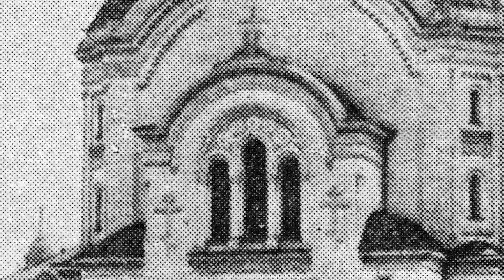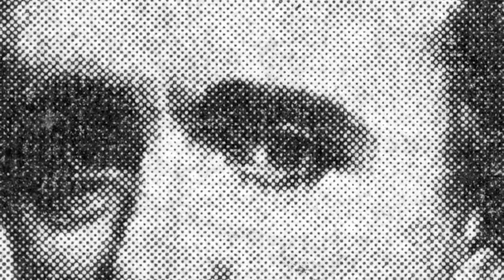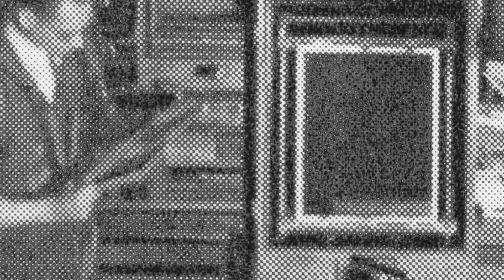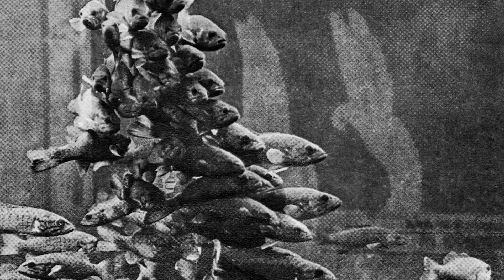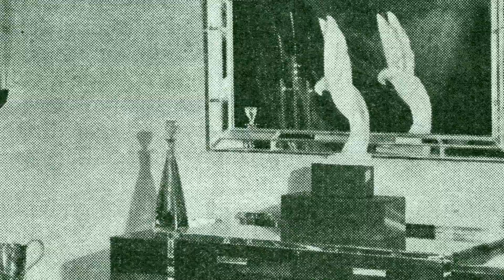Book of Knowledge: Deco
A video from Mick Finch's Book of Knowledge project.